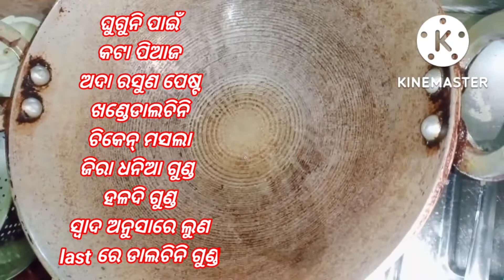ଘୁଗୁନି ତରକାରି//ବରା ଘୁଗୁନିSai Riyansh cooking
ଘୁଗୁନି ତରକାରି